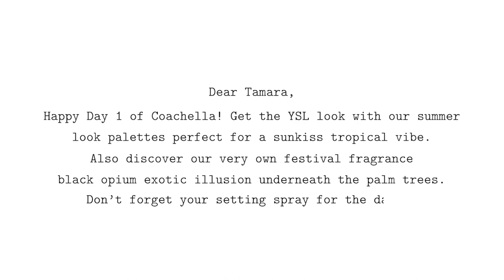Coachella Vlog + Commenting On My Old Outfits | Tamara Kalinic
This video is not sponsored, but Iw as very lucky to be invited to Coachella by YSL Beauty team.

IN THIS VIDEO:
My fourth Coachella was fun! I shared with you my experience and besides that wanted to express what this music festival actually means to me. I also wanted to share my looks and judge some of my previous outfits with you guys. Hope you enjoy it.

*FASHION*
SO SHADY SUNGLASSES:

MY JEWELLERY:
NECKLACES:

Love Tamara xo